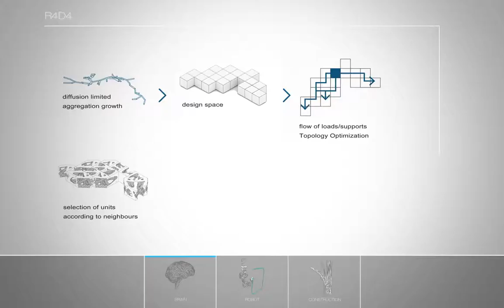R4D4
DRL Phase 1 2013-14